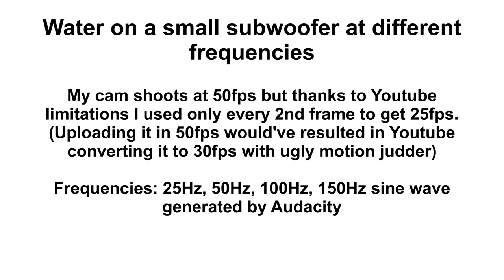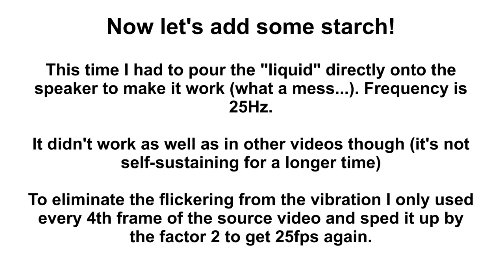Water on a speaker (different frequencies) [Full HD]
In the first part I placed a little "bowl" (actually the top of a CD box) filled with water and some dye on top of a speaker through which I ran sine waves of 25, 50, 100 and 150Hz (made in Audacity) which produces interesting patterns on the water surface! I didn't want to go to 200Hz or higher because already at 150Hz I had to crank up the volume much more for the same effect compared to 50Hz which worked best.
In the second par I added some starch, I then had to place the "solution" directly into the speaker cone. I found that 25Hz worked best and I messed around a lot with the volume and starch concentration (adding more water, adding more starch...) but I didn't get the desired effects to stay and continue by themselves so I had to stir occasionally.

(Filmed with a Panasonic HDC-TM700 @ 50fps progressive but converted to 25fps for Youtube, edited with Magix Video Deluxe 17, exported as lossless AVI then converted to mp4 with x264 --preset slow)